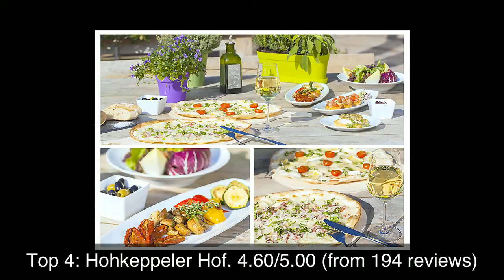Top rated Hotels in Overath, Germany | 2020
1: Malteser Kommende
2: Am Alten Fronhof
3: Schloss Auel
4: Hohkeppeler Hof
5: Altenbrücker Mühle
6: Landhotel Naafs-Häuschen
7: Kardinal Schulte Haus
8: Malerwinkel Hotel
9: Hotel Restaurant Lüdenbach GmbH
10: Malteser Komturei Hotel Restaurant Café